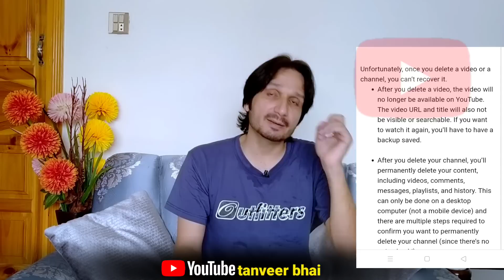important for YouTubers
Important Video For All YouTubers
if you are a New YouTubers then this Videos is very imp for you.
Yellow Dollar issue and it's best Solution in urdu/hindi.
Can we Restore the Deleted Videos or YouTube Channel?
if you have Permanently Deleted your Videos or your YouTube Channel then there is no any option to recover Back your Deleted Channel or Videos.